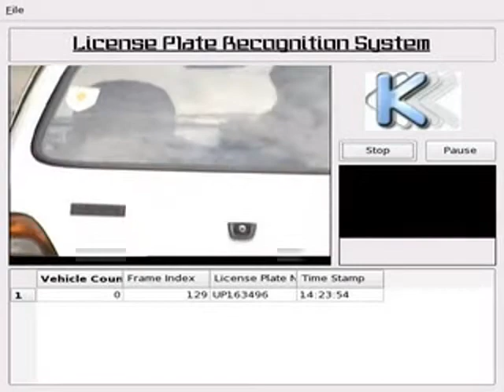License Plate Recognition System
KLiPR is a state-of-the-art automated number plate recognition system that enables real-time identification of vehicles by capturing and analyzing a moving vehicle's number plate using live camera feed.